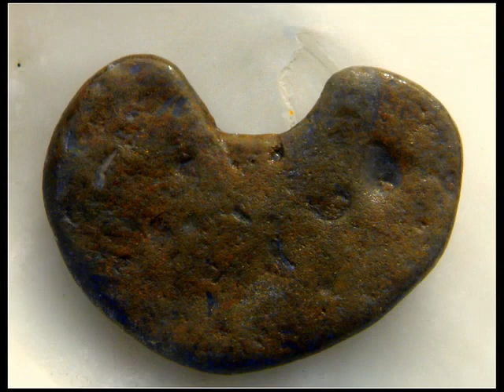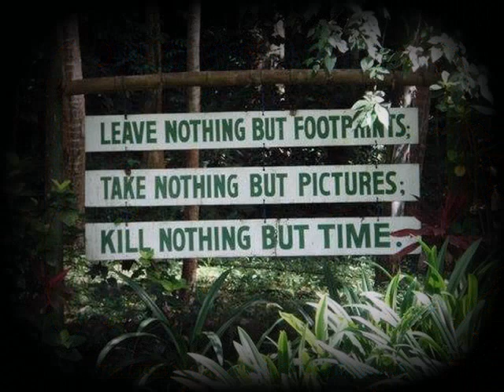Photography Exhibition of Mike Richards